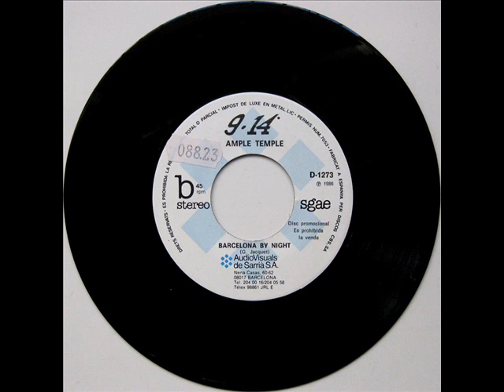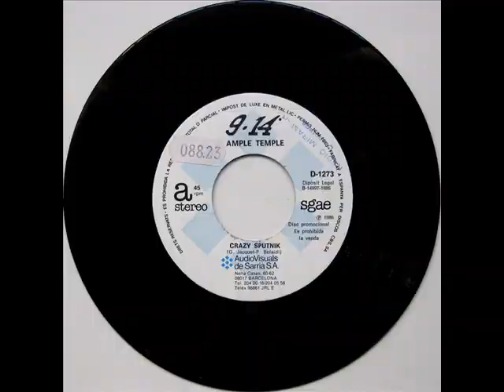Ample Temple - Crazy Sputnik - SG 1986 (Promo)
Intèrpret: Ample Temple
Títol: Crazy Sputnik
Format: SG 45 RPM - Promo
Segell: AudioVisuals de Sarrià
Número de Catàleg: D 1273
Any: 1986

A: Crazy Sputnik [Gerard Jacquet, Philippe Belaïdi] 0:00
B: Barcelona By Night [Gerard Jacquet] 2:44